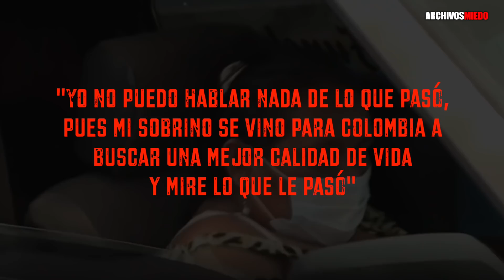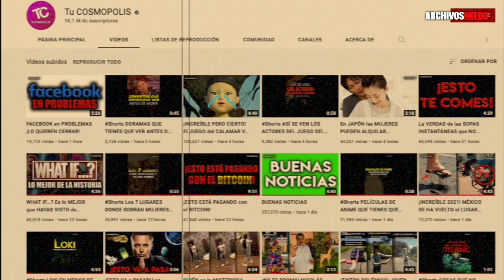Este es el CASO que ha IMPACTADO a COLOMBIA